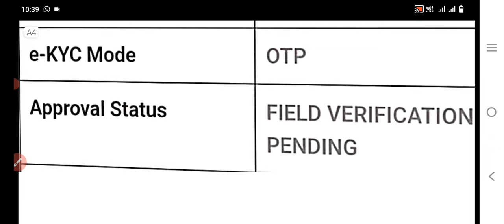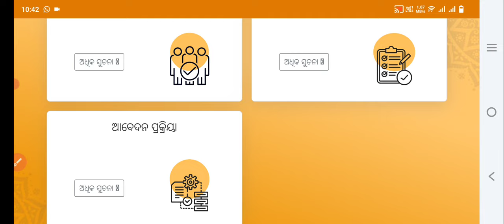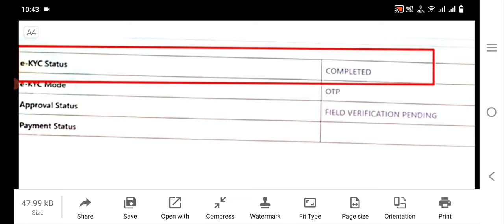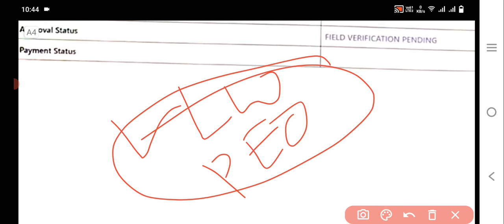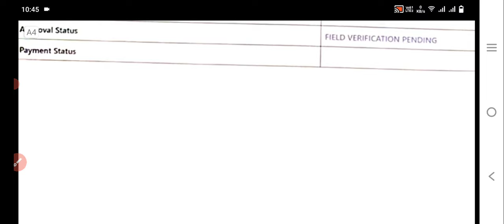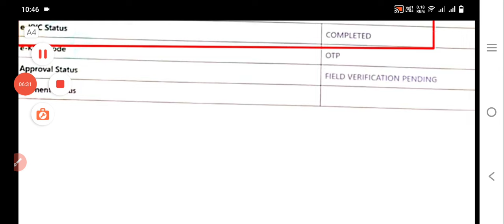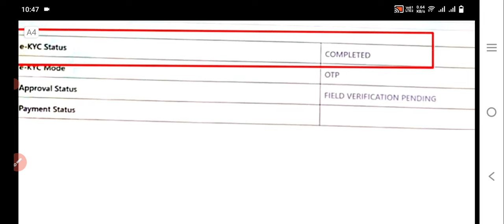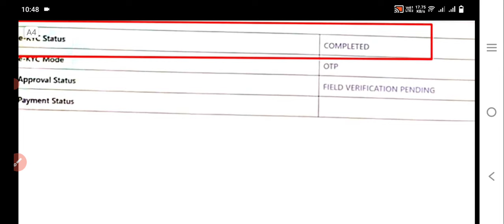Subhadra Yojana Field Verification Pending & Under Process Problem Solved/SubhadraYojana StatusCheck